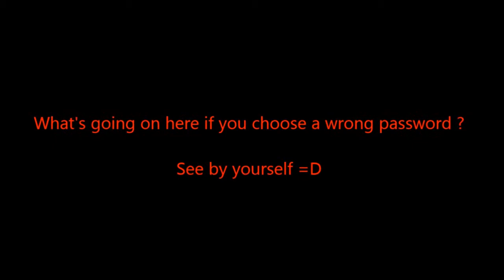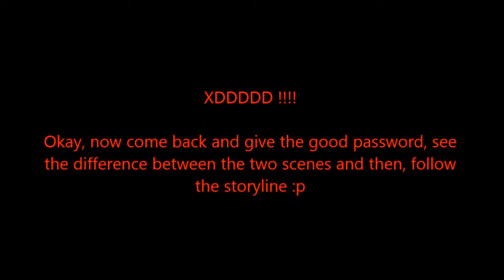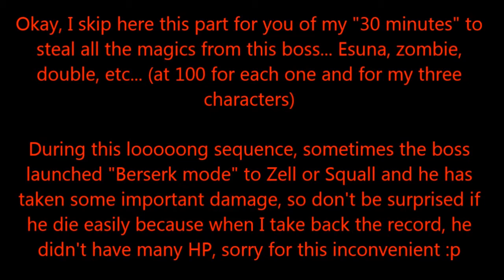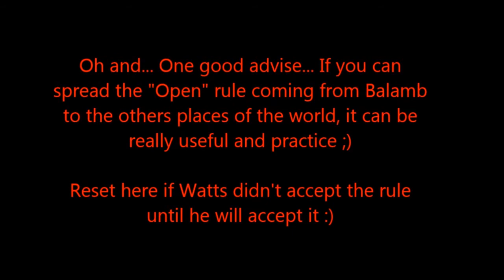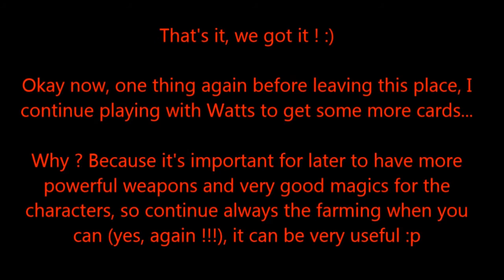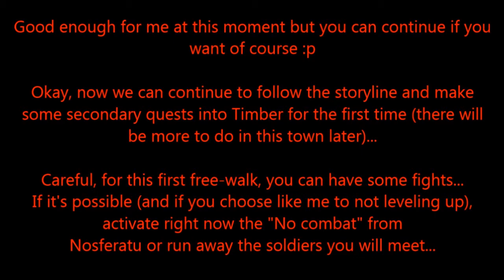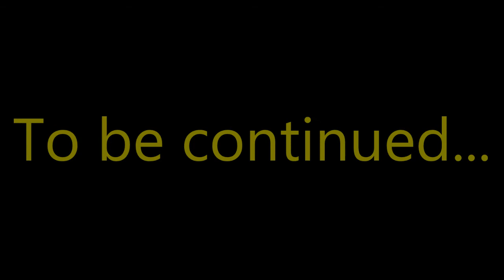Final Fantasy VIII - CD1 - Part 2 (1/3) - Walkthrough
We're back ! Let's continue the walk and more focus on the storyline in this video :p

A member of an elite military team, Squall is forced into a conflict beyond imagination. To survive, he must contend with a desperate rival, a powerful sorceress, and his own mysterious dreams.

The RPG master craftsmen at Square roar back after the success of Final Fantasy VII with this, an even more breathtaking, expansive and emotional adventure. An epic story based on the theme of love, set in a massive new world, Final Fantasy VIII features nearly an hour of stunning motion-captured CG cinemas seamlessly integrated into gameplay. In gameplay, the new junction system allows characters to be customized with powerful magic spells drawn from enemies for more complex RPG interaction.